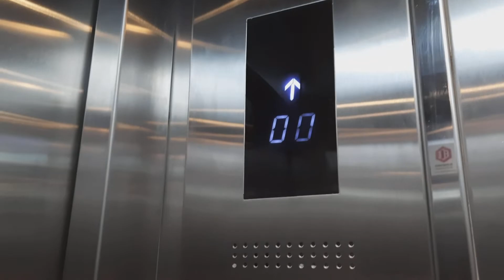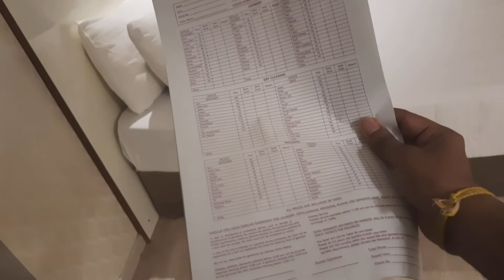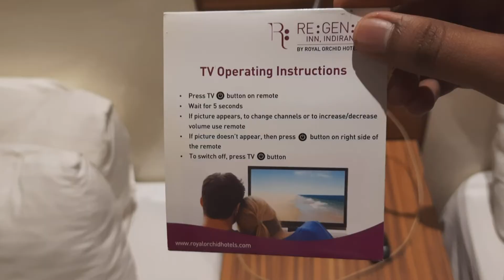😍Three days stay at 3 star 🌟 Hotel | waste…? | costly..?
Hello Guys

Welcome back to Tamil Aviationist, this video is only for entertainment not including any aviation update, about aviation news. I filmed what i see new thing in my Bangalore trip and I covered it all. Let me know your opinion about my plan in comment section. I hope you guys like this video.